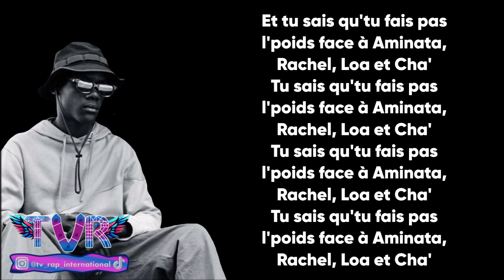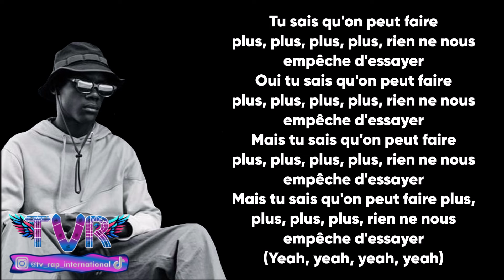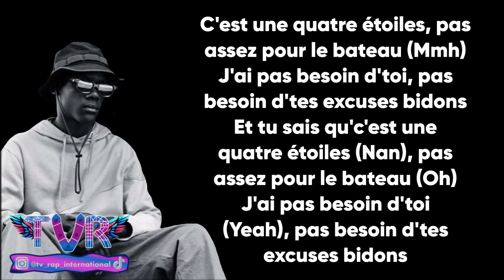PKC - 4 étoiles (Paroles/Lyrics)